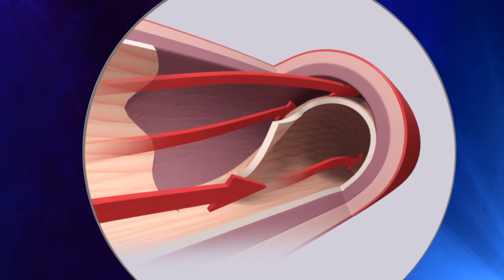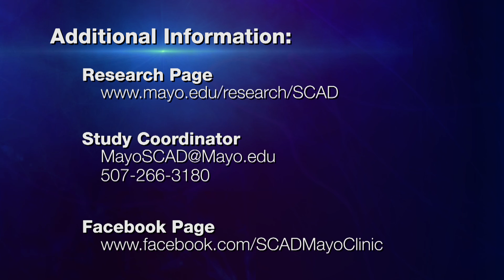SCAD and its association with heritable connective tissue disorders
Henkin S, Negrotto SM, Tweet MS et al. 2016 Heart doi:10.1136/heartjnl-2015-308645

Objective
Spontaneous coronary artery dissection is an under-recognised but important cause of myocardial infarction and sudden cardiac death. We sought to determine the role of medical and molecular genetic screening for connective tissue disorders in patients with SCAD.

Methods
We performed a single-centre retrospective descriptive analysis of patients with spontaneous coronary artery disease who had undergone medical genetics evaluation 1984–2014. The presence or absence of traits suggestive of heritable connective tissue disease was extracted. Genetic testing for connective tissue disorders and/or aortopathies, if performed, is also reported.

Results
Of the 116 patients, 59 patients underwent genetic testing, of whom 3 received a diagnosis of connective tissue disorder: a 50-year-old man with Marfan syndrome; a 43-year-old woman with vascular Ehlers–Danlos syndrome and FMD; and a 45-year-old woman with vascular Ehlers–Danlos syndrome. An additional 12 patients had variants of unknown significance, none of which was thought to be a definite disease-causing mutation based on in silico analyses.

Conclusions
Only a minority of patients with SCAD who undergo genetic evaluation have a likely pathogenic mutation identified on gene panel testing. Even fewer exhibit clinical features of connective tissue disorder. These findings underscore the need for further studies to elucidate the molecular mechanisms of SCAD.